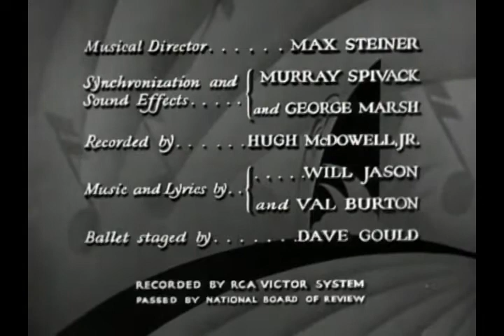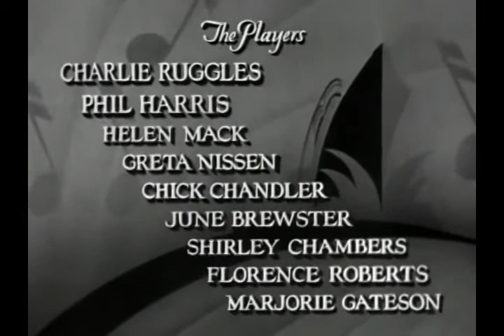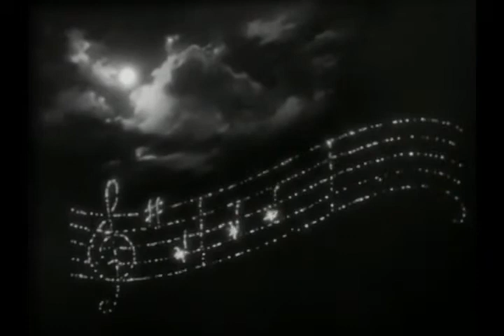"Isn't This A Night For Love" from Melody Cruise (1933)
RKO picture starring Phil Harris & Helen Mack